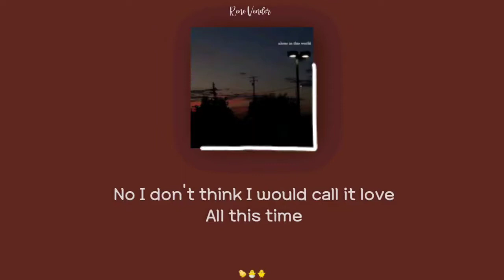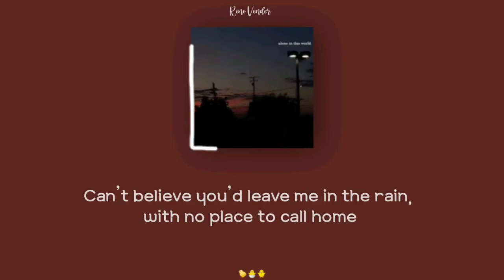YOUNGK ft SONG HEEJIN - ALONE IN THIS WORLD Lyrics Video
꒰⚘݄꒱ Hello, I'm Rene
·  ·  ·  · ♡ I hope you enjoy the song.⁀➷
╰─▗ ▘➤ always healthy and smiling guys🐣🏴‍☠️

💜 Rene Vender update lyrics videos of the newest K-pop song Everyday, but these doors are open to all music lovers ^^
💜 Playlist Weekly